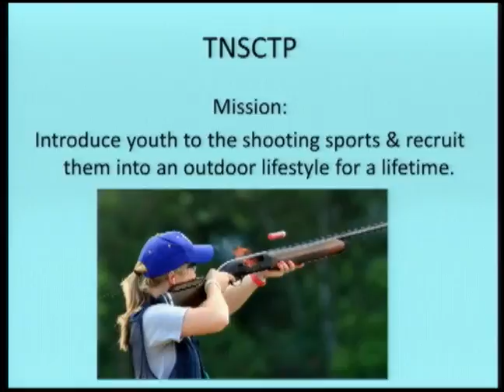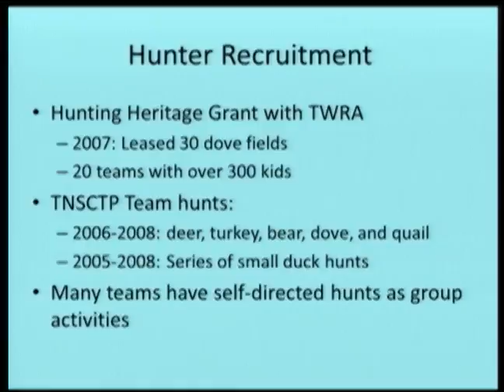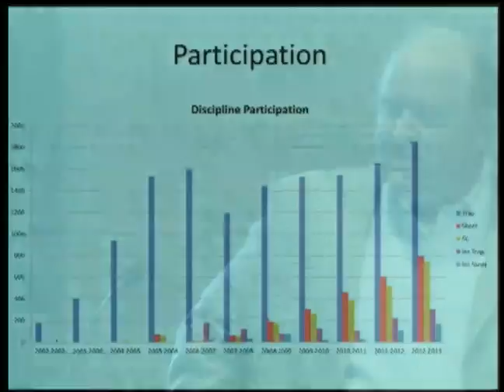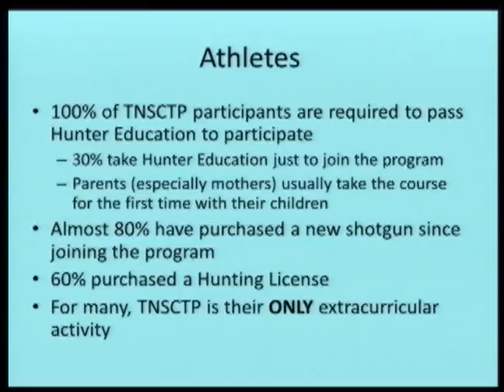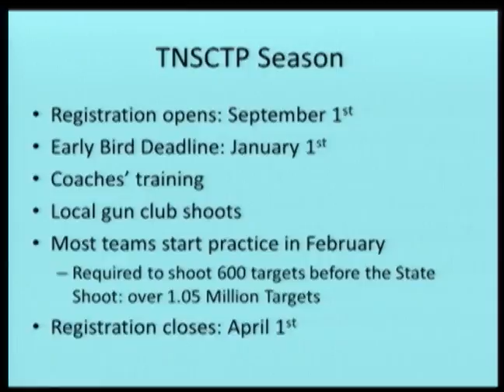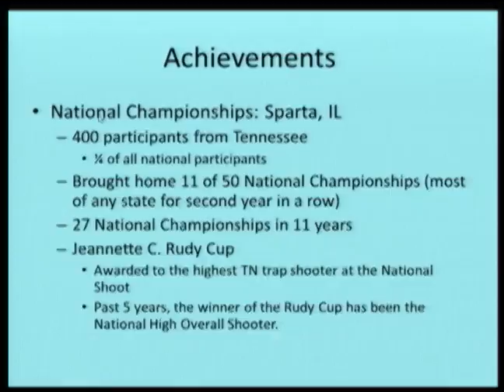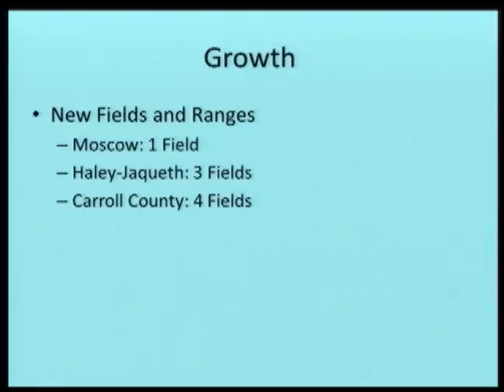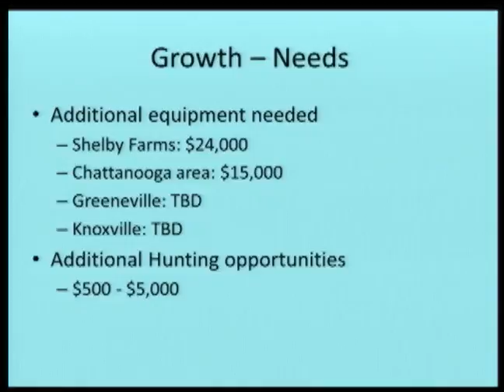TFWC Commission Meeting 062813.1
Part 1: Introduction, Retention and Recruitment Committee

June 28, 2013 Commission Meeting of the Tennessee Fish & Wildlife Commission held in Nashville, TN.